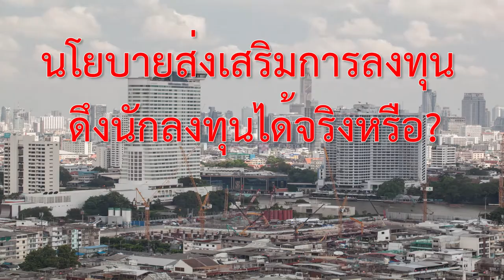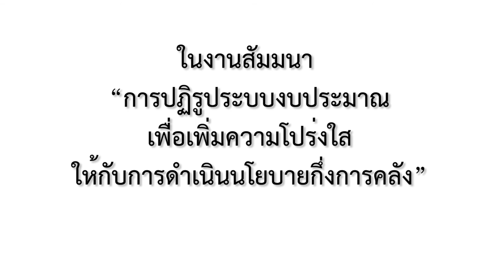Thailand Trasparency Reseach